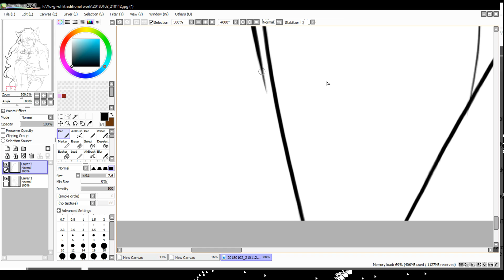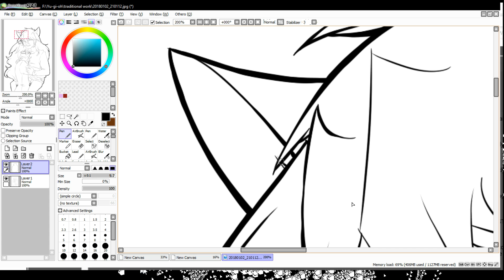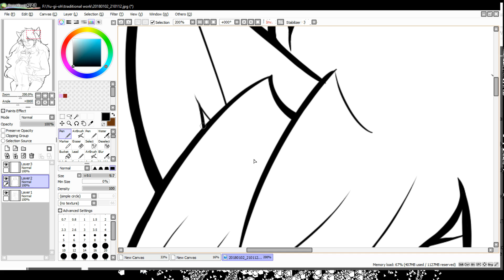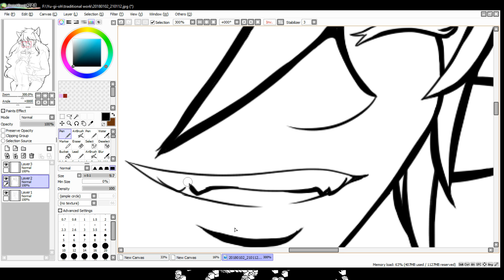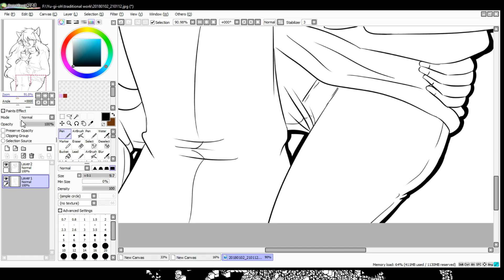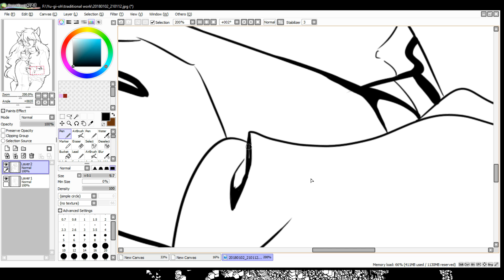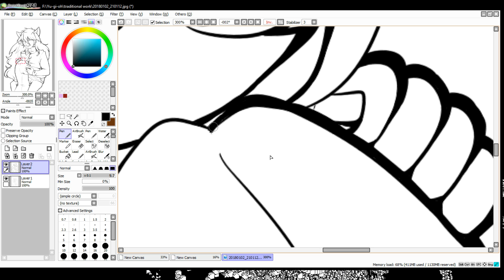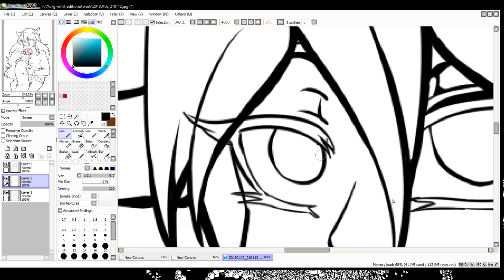Lining Baku-shipping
just a small test I did for the speedpaints I'm planning on doing.
These two are characters from a friend and their partner and we did a collab~ I recorded how I did the lining/inking and now I wanna upload this ;v;

as for the music:
I used this: (link)
I really find this to be inspirational and I do not own the characters or music, just the art shown in this video.